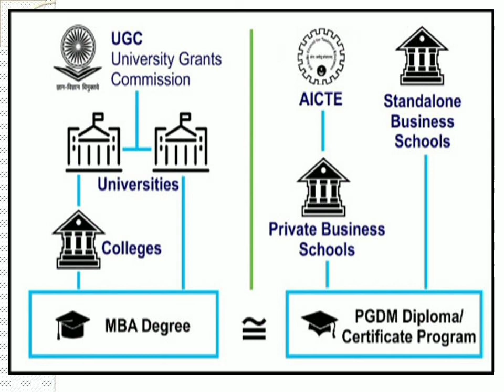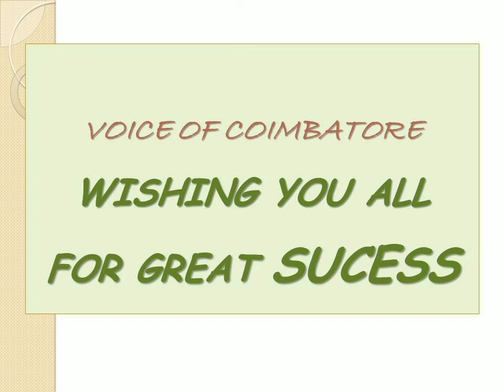PGDM | POST GRADUATE DIPLOMA IN MANAGEMENT| PGDM COURSE DETAILS IN TAMIL| VOICE OF COIMBATORE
B-SCHOOLS

PGDM stands for Post Graduate Diploma in Management – a two-year business management program that caters to industry requirements, and helps management aspirants develop relevant hard skills and soft skills to transform into an industry-ready management professional.

For COIMBATORE surrounding ...

UG Courses

BE, B. TECH, B.Sc Agriculture, B. Arch, B.Sc Nursing, Medical, Health Science

PG Courses

MBA,MCA, ME PGDM.

College Fees structure, hostel fees, scholarship, loan details and other academic related information...